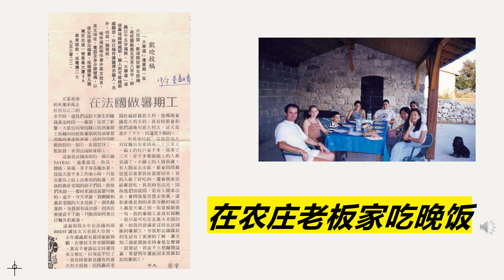Mandarin Story - My summer job in France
My summer job in France when I was a student in Chinese University.